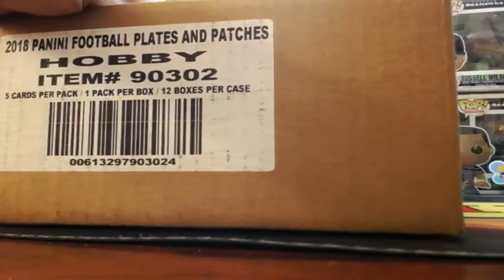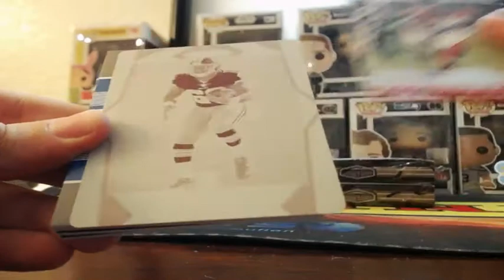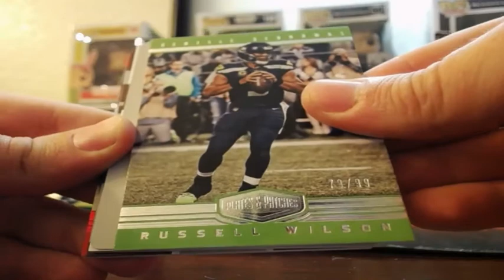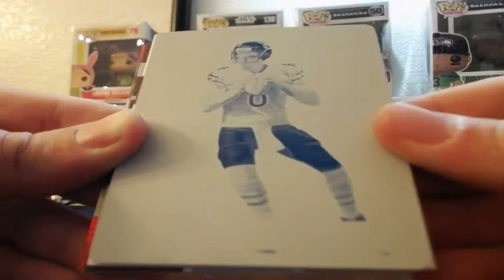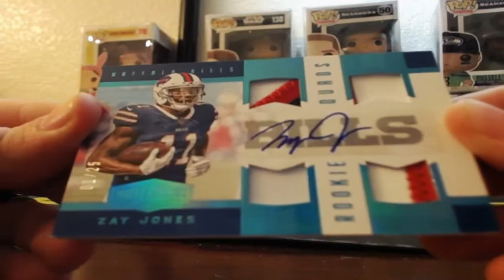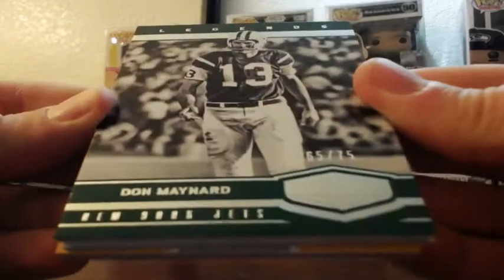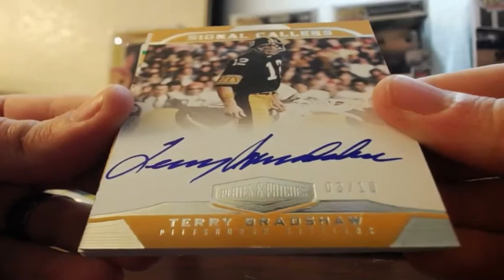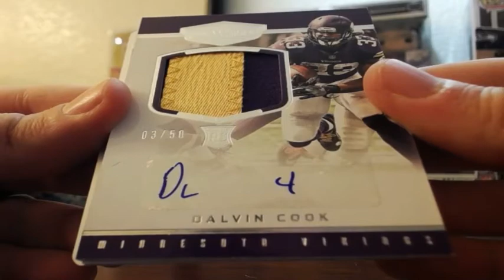2017 Plates & Patches Football 6 Box Half Case Break 2-17-2018 (JUMBO PATCH & HUGE AUTO MOJO!)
2017 Plates & Patches Football 6 Box Half Case Break 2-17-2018 (JUMBO PATCH & HUGE AUTO MOJO!)